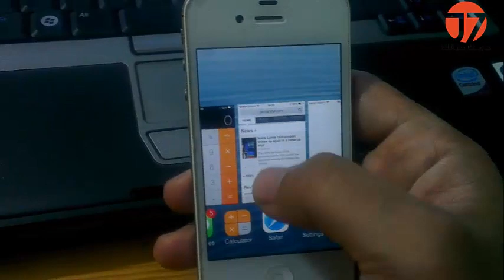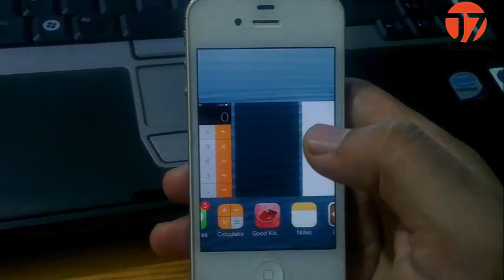طريقة إغلاق البرامج في أجهزة ايفون و ايباد على نظام iOS 7